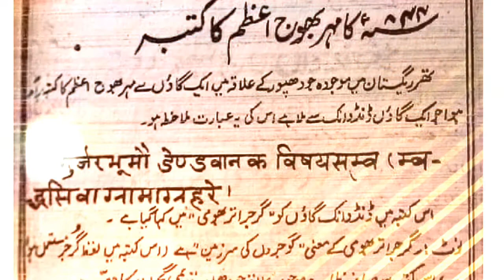Gurjar ka Mahan Itihas.... गुर्जर का महान इतिहास.....